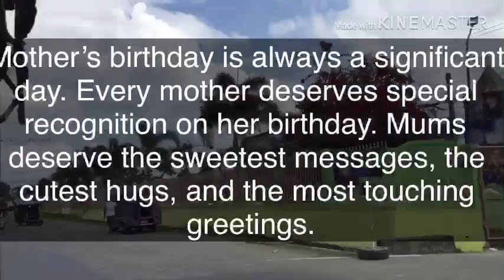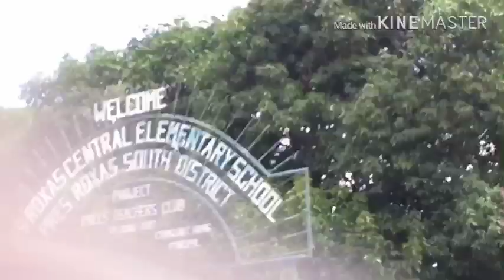SURPRISE PACKAGE # 94😘💕